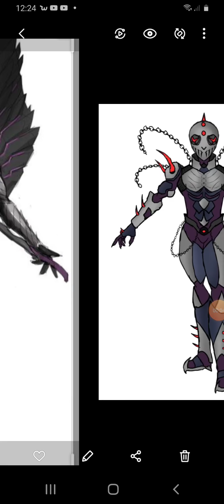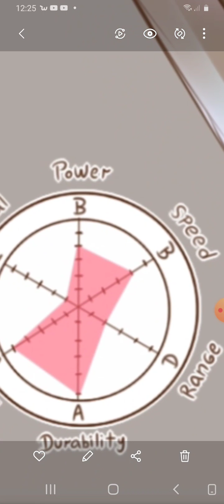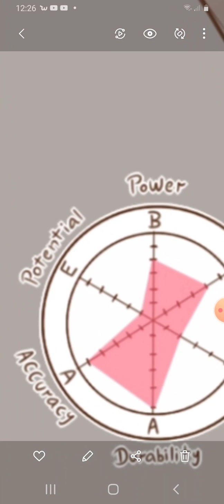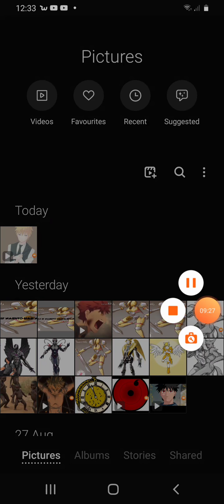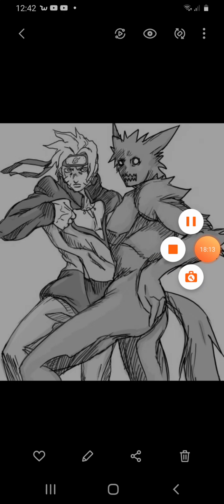What if naruto had a stand part 2